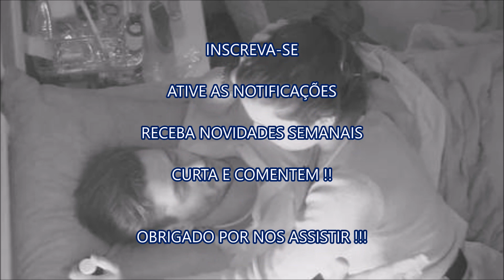Ex BBB Emilly confirmou agressão de Marcos em depoimento, diz delegada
whatsApp profissional
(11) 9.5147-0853